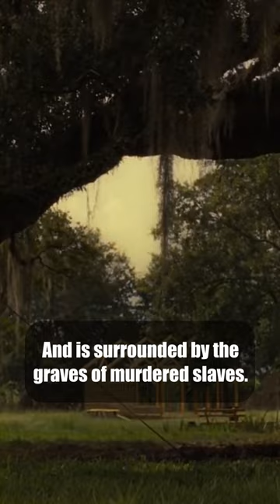Did You Know? 12 Years a Slave, Graves.